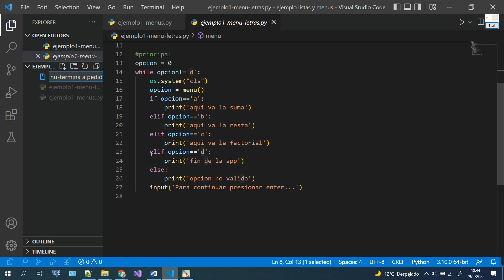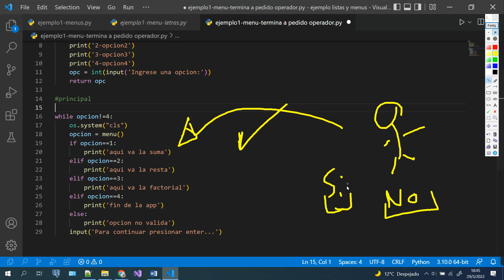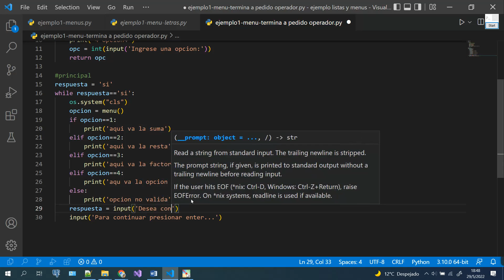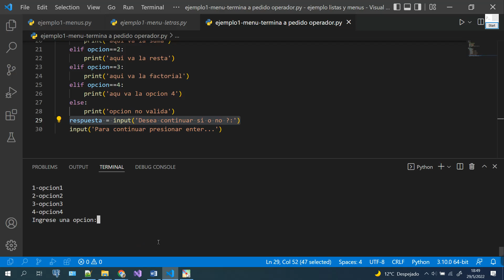menu de opciones a pedido del operador en python